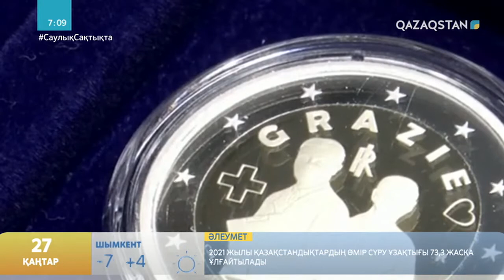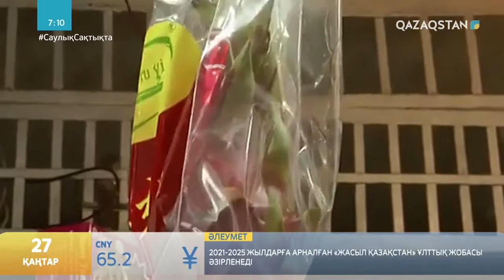ӘЛЕМ ЖАҢАЛЫҚТАРЫ.ИТАЛИЯДА ДӘРІГЕРЛЕР БЕЙНЕСІ БАР АҚША ШЫҒАРЫЛДЫ